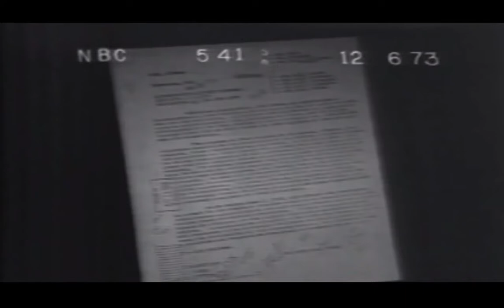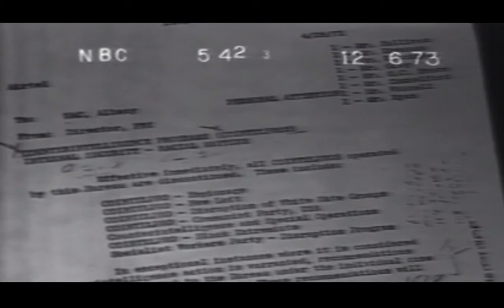The day COINTELPRO was first mentioned (RARE)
RARE: On Dec 6, 1973, NBC News reporter Carl Stern revealed for the first time about FBI's COINTELPRO program -- which targeted leaders of groups that weren't supportive of America's interests.

The FBI knew they were wrong but felt it was justified to protect "national security".

Stern got the 1st half of info from burglars who stole FBI during Ali/Fraiser's "Fight of the Century" in 1971, and the 2nd half of info from a "Freedom of Information Act" lawsuit was granted by Barrington Parker, a Black judge.